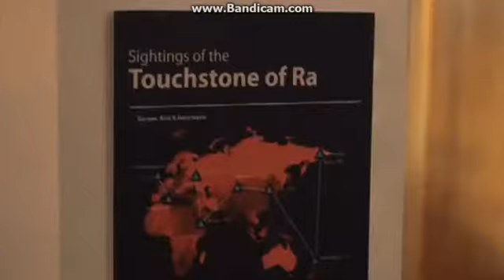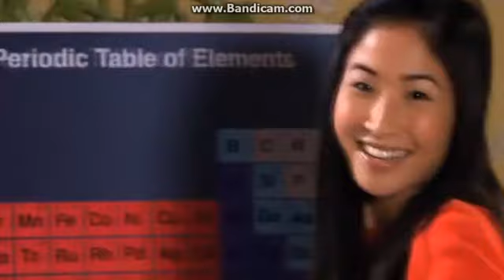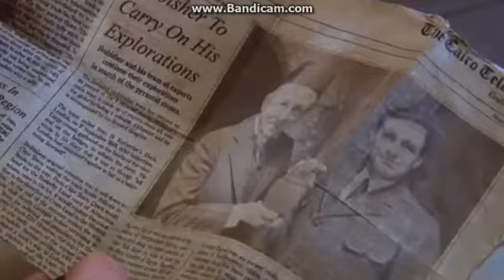Anubis Unlocked: Touchstone of Ra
The Anubis Unlocked of the movie.